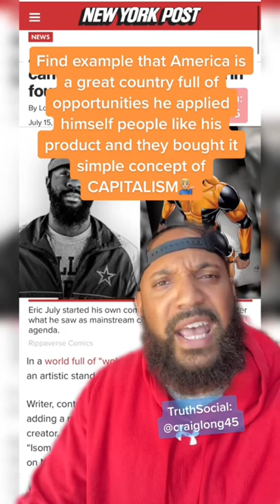Non-woke Comic Book has the Lefts Heads exploding 🤯😂 ￼